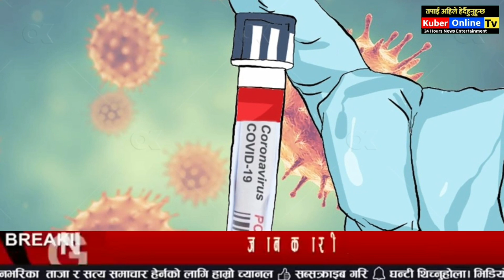News 🔴 आजबाट।केपि समस्यामा,१४ लाख नेपालिलाइ आयो ज्यानको खतरा पेट्रोल,डिजेल,२९९ बस्ती जोखिम,रबि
1.
2.
3.
4.
5.
6.
7.
8.
9.
10.
11.
12.
13:Kantipurtelevision
14.
15.
16.
17.
18.
20.
21.
22.
23.
24.Anjulinepal.
25.
26.
27.
28.
29.
30.
31.
32.
33.

VIDEO BY INFO KHABAR,kuber online official news, aajko mukhya samachar, news, आज २ गतेको मुख्य समाचार , आजको ताजा खबर, आजको नेपाली NEWS ,lockdown nepal news , लकडाउन हुने ,नयाँ नक्शा , नाकामा कडाई , kp oli sharma speech , chiyawali shristi tamang , विद्यालय बन्द, लकडाउन, रविको  कोरोना संक्रमित बिरामी मात्र भर्ना लिने , रमेश
३करोड जन्ता खतरामा

नयाँ सुचना,समाचार,तथा रोचक भिडियो हेर्नका लागी हाम्रो च्यानल kuber online tv लाई सब्सक्राईभ गर्न नभुल्नुहोला ।